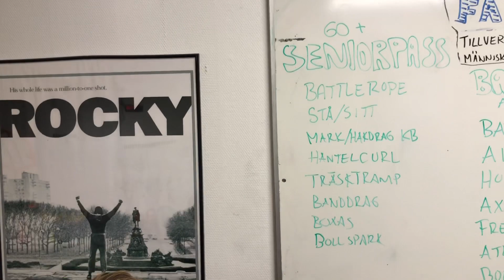Lucka #21 Carola Snar’s Actionkalender🔥”Jag är för gammal för att träna” Nej det kan vi aldrig bli!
Behovet av träning och rörelseglädje har vi hela livet och att kunna göra det i grupp och till musik gör det roligare 😀